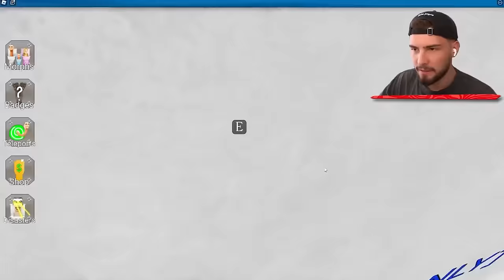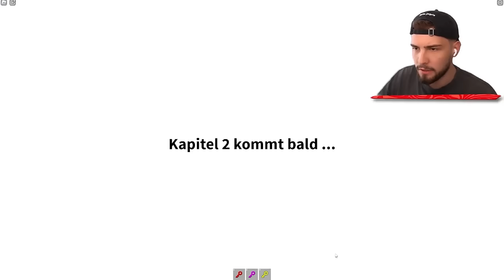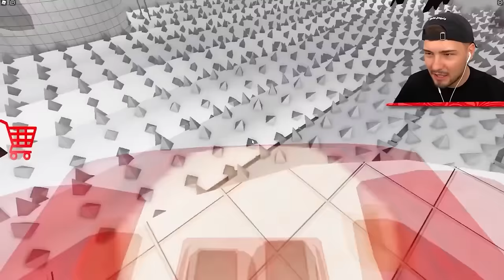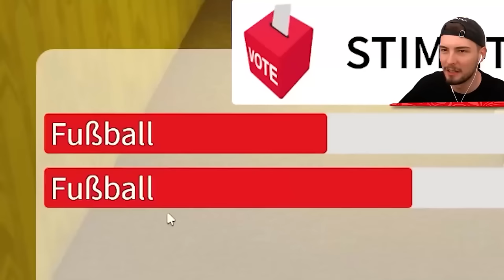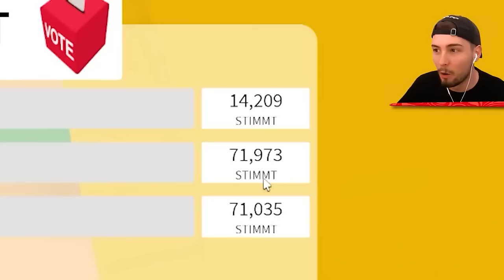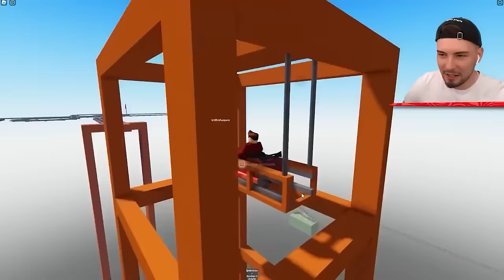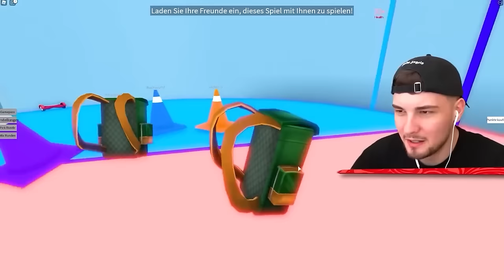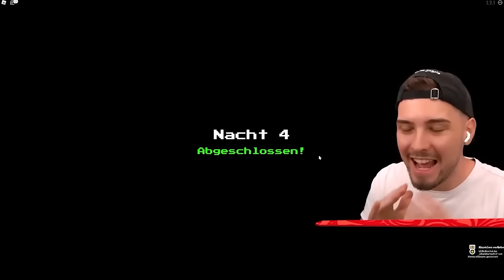DIE RAINBOW FRIENDS SIND ZURÜCK?! (Roblox)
In diesem Video spielen wir die besten Roblox Spiele! Schaut bis zum Ende!

Ähnliche Videos